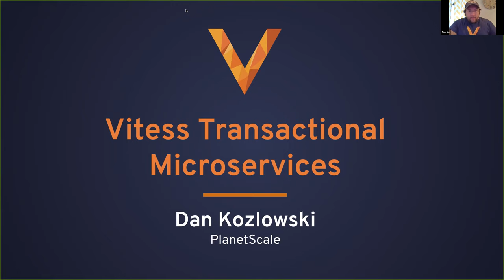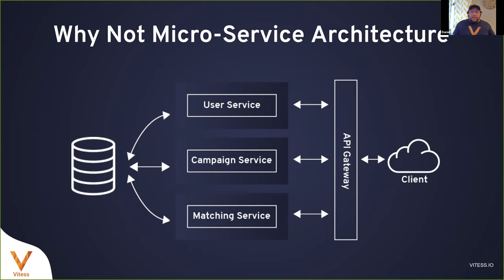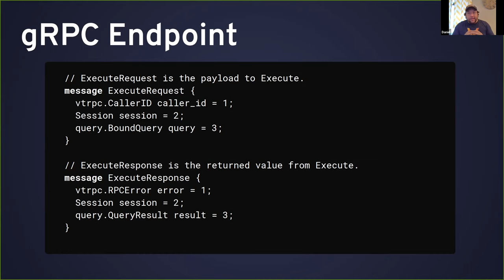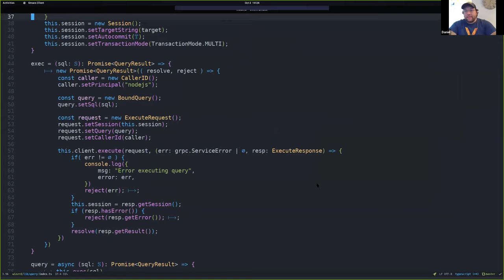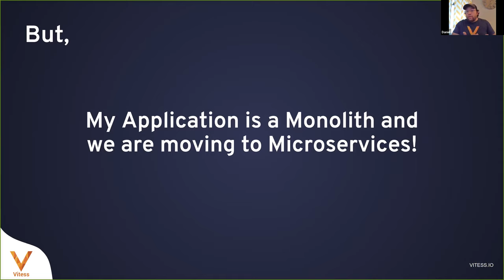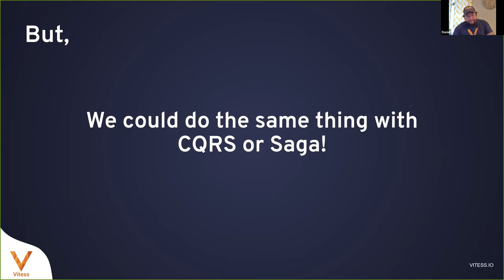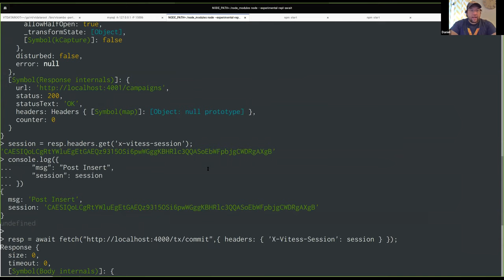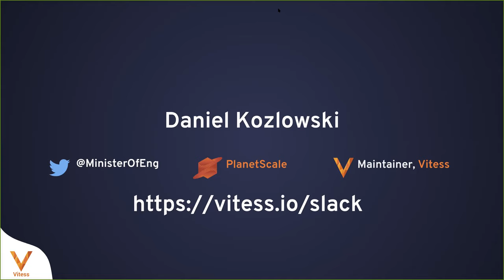Webinar: Transactional microservices with Vitess - coordination without state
As services move to the cloud many organizations are looking to microservices to streamline development, improve reliability, and accelerate feature delivery. Developing and deploying microservices can have a hidden complexity - data. If you are migrating away from a monolithic service that uses transactions to keep data safe and consistent how do you translate that to a distributed micro-service world? In this tutorial, we will show how to use the Cloud Native Database Vitess to create safe ACID distributed transactions that behave exactly like transactions on a monolithic system, with no additional complexity. Using Vitess's gRPC API we will create an application that pushes transaction state into a client-side object that can live across multiple microservices without any modification to business logic.

Presenter:
Daniel Kozlowski, Minister of Engineering @PlanetScale